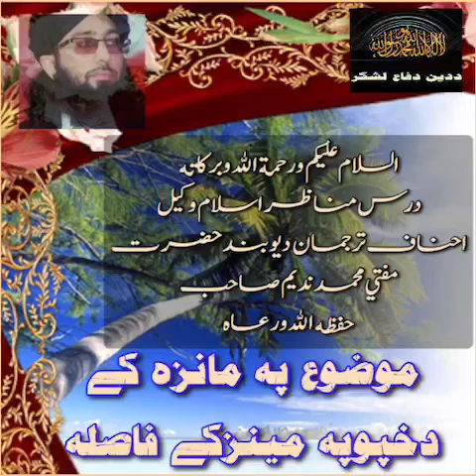پہ مونز کے خپو ساہی طریقہ/مفتی محمدندیم محمودی صاحب حفظہ اللہ ورعاہ